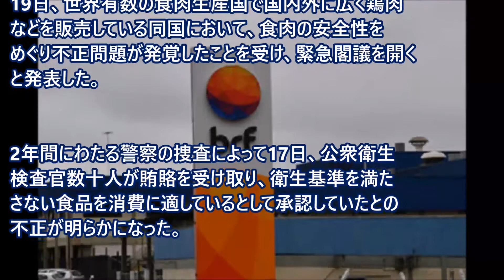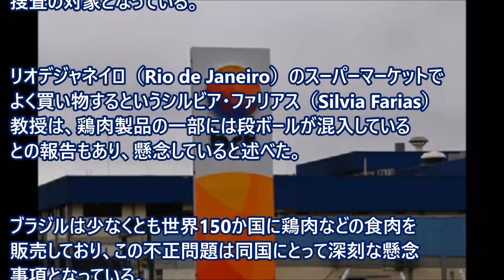ブラジルで食肉不正問題、緊急閣議招集へ